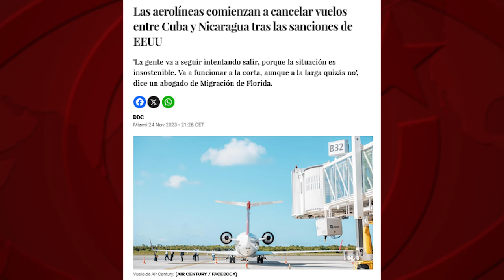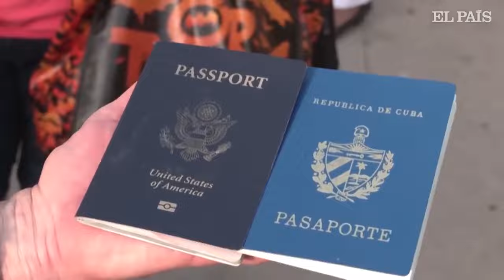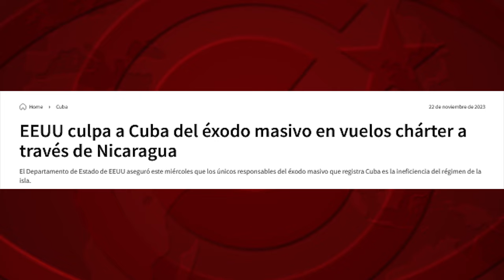EEUU extorsiona a empresas de viajes para frenar la emigración cubana creada por sus sanciones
(+Italiano/ Deutsch/Frances/Inglés)

Gli USA estorcono le società di viaggi per fermare l’emigrazione cubana creata dalle loro sanzioni
Die USA erpressen Reiseunternehmen, um die kubanische Emigration zu stoppen, die durch ihre eigenen Sanktionen hervorgerufen wurde
Les États-Unis rackettent les agences de voyage pour freiner l’émigration cubaine créée par leurs sanctions
US extorts travel companies to stop Cuban emigration created by its own sanctions.

Si la Casa Blanca quiere reducir la emigración cubana, solo tiene que dejar que la economía de Cuba se recupere. Pero el plan es otro. Su política de asfixia económica, en plena pandemia, desembocó en las protestas de julio de 2021 que, a su vez, demostraron que el bloqueo da resultado, porque genera descontento e, incluso, desesperación. Pero la esperada insurrección social en Cuba no se ha producido y, al igual que en anteriores crisis en la Isla, lo que se ha dado es un repunte migratorio inasumible por EEUU que, ahora, pretende atajarlo con sanciones a las empresas de viajes.